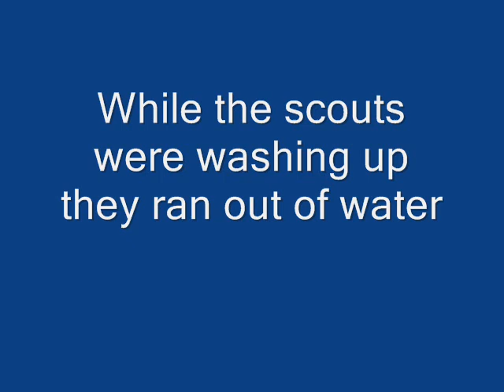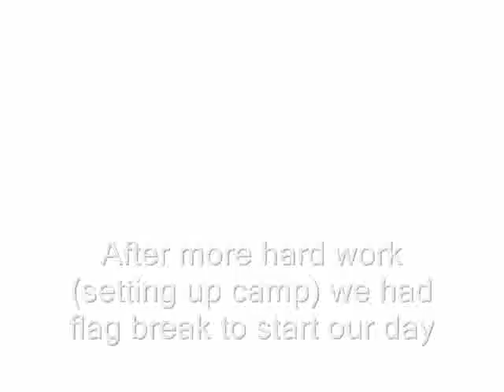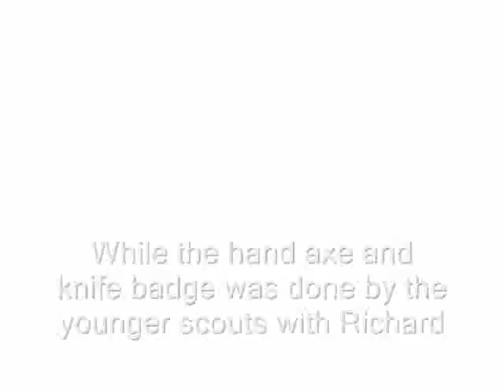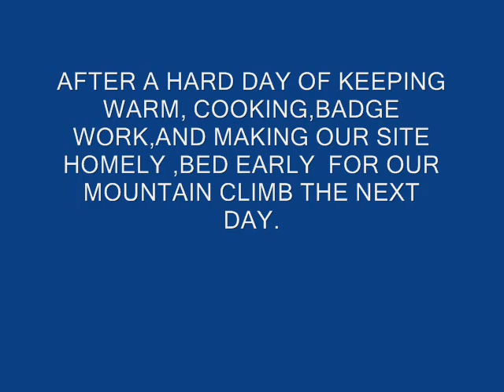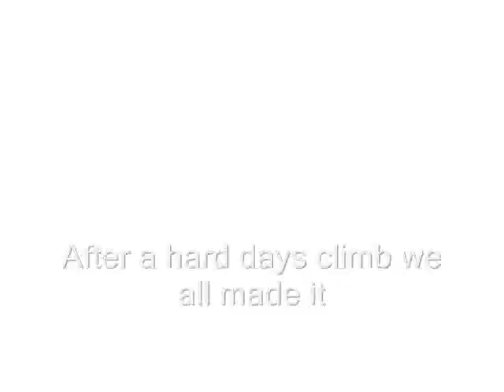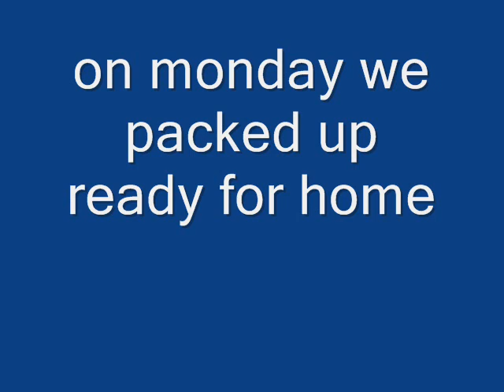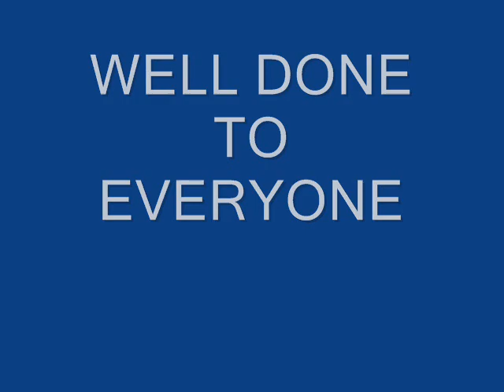1st blackwater valley scouts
1st blackwater valley scouts